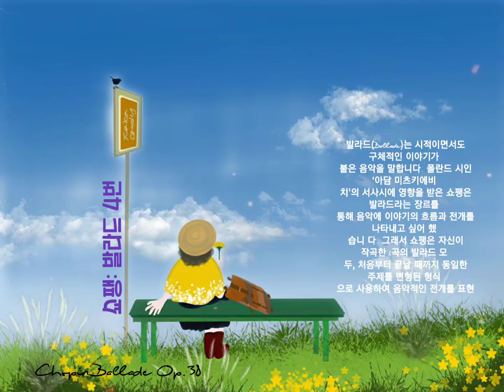🎧 쇼팽 발라드 1~4번 Chopin Ballade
🎧 쇼팽 발라드
1~4번 Chopin Ballade

발라드(Ballade)는 시적이면서도
구체적인 이야기가
붙은 음악을 말합니다.
폴란드 시인 ‘아담 미츠키에비
치'의 서사시에 영향을 받은
쇼팽은 발라드라는 장르를
통해 음악에 이야기의 흐름과
전개를 나타내고 싶어 했습니다.
그래서 쇼팽은 자신이
작곡한 4곡의 발라드
모두, 처음부터 끝날때까지
동일한 주제를 변형된 형식
으로 사용하여 음악적인 전개를 표현.

음원출처:

✔ 쇼팽 발라드 4번 Chopin Ballade Op.52 클래식 by 멜로디 스튜디오
🎧 멜로디 스튜디오
✔ 쇼팽 발라드 3번 Chopin Ballade Op.47 클래식 by 멜로디 스튜디오
🎧 멜로디 스튜디오
✔ 쇼팽 발라드 2번 Chopin Ballade Op.38 클래식 by 멜로디 스튜디오
🎧 멜로디 스튜디오
✔Chopin - 발라드 1번 g단조 Op.23
살롱 드 피아노 with 피아니스트 조재혁